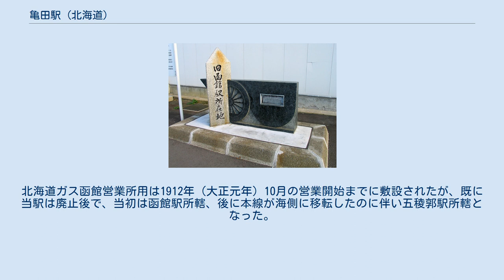亀田駅 (北海道)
亀田駅（かめだえき）は、北海道函館市海岸町にあった国有鉄道（鉄道院）函館本線の駅である 。
初代の函館駅として開業し、駅舎焼失による3年間の営業休止の後、1911年に五稜郭駅の開業に先立つ形で廃止された。
 函館 - 小樽間の鉄道を開設した北海道鉄道会社は、開業前に現在の函館駅がある若松町の土地を譲り受けていたが、住民の様々な思惑による反対運動により若松町をやめて、便宜的に当地に（初代）函館駅を開設した。
当駅は函館市街の中心地や、当時の青函連絡航路で使用されていた東浜桟橋の艀埠頭からも遠く離れており不便であった。
その後、敷設用地の買収が進み、状況も好転したため若松町に改めて（二代目）函館駅を開設し、当駅は亀田駅と改称して中間駅となった。
しかし当時の亀田村の中心市街地であった五稜郭と函館市街の双方から外れていたため利便性が悪く、また一方で函館駅から1.3kmしか離れていなかったことから当駅の必要性が低下し、火災による焼失を期に営業を休止した後、五稜郭駅の開設の2日前に、そのまま再開すること無く廃駅となった。
 その後、函館・五稜郭間の線路を海岸側へ移転する前まで、当敷地には函館工場の一部が置かれていた。
 初代函館駅は、駅舎側に乗降用の単式ホーム1面1線と副本線、桔梗駅側の駅舎横に2本の引込み線を持つ荷物積卸場、駅裏側に数本の車庫線状に行き止まる側線を有し、本線と副本線は駅端よりカーブを描いて海岸まで伸びていた。
終端駅であったが、転車台は無かった。
 中間駅となった亀田駅は、駅裏側の側線が函館駅側の渡り線で副本線に合流する形になり、その外側に転車台を有する機回し線を新たに有した。
また荷物積卸場と2本の引込み線は撤去された。
 専用線は当駅所轄として1907年（明治40年）に北海道人造肥料会社用が敷設されたが、後に函館駅所轄を経て五稜郭駅所轄となった。
北海道ガス函館営業所用は1912年（大正元年）10月の営業開始までに敷設されたが、既に当駅は廃止後で、当初は函館駅所轄、後に本線が海側に移転したのに伴い五稜郭駅所轄となった。